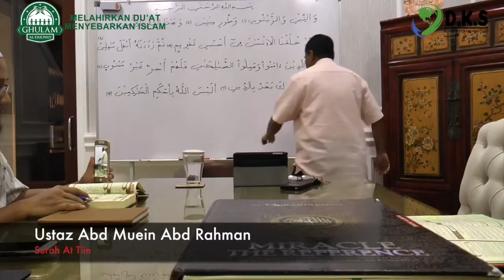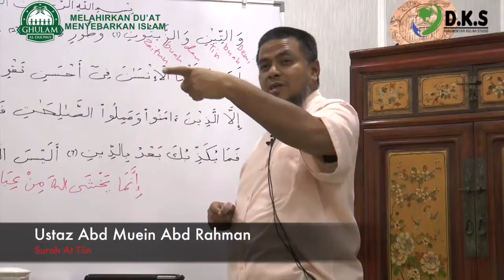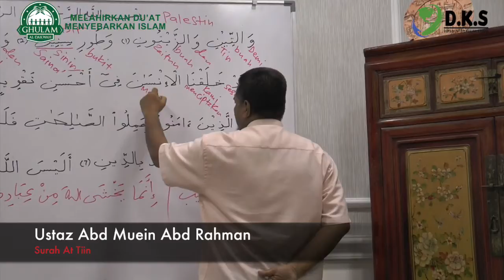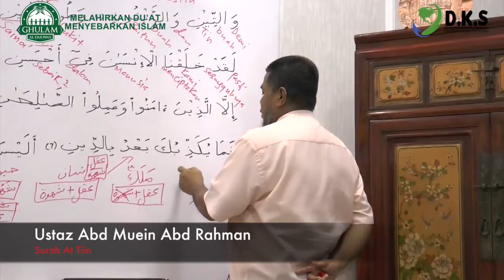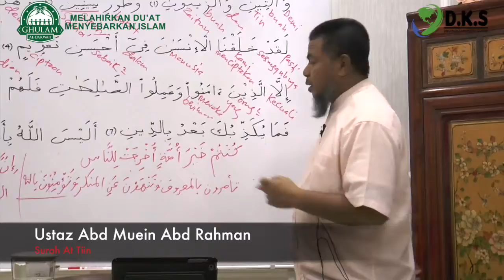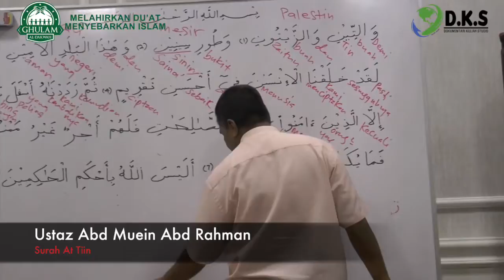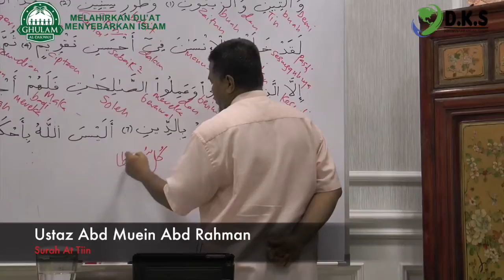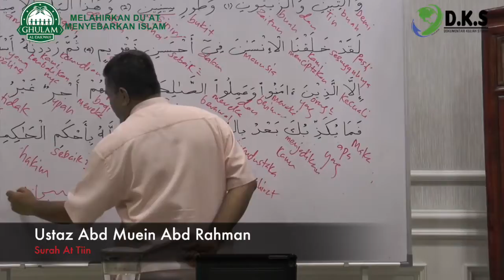09 Mac 2016 | Ust Abd Muein Abd Rahman || Surah At Tiin